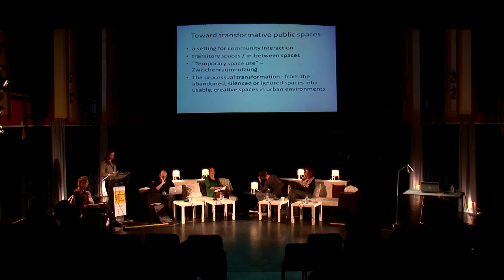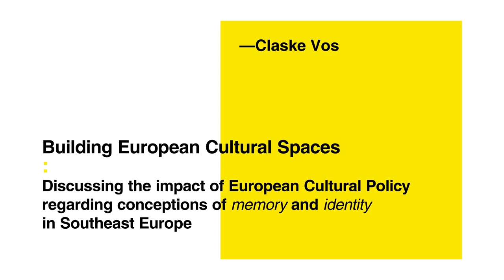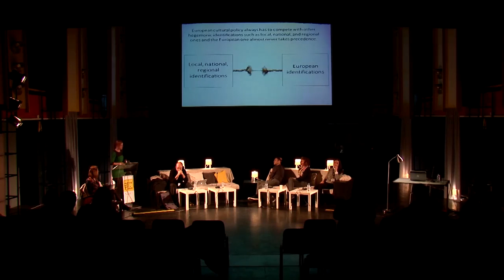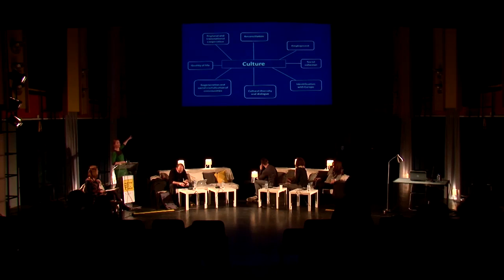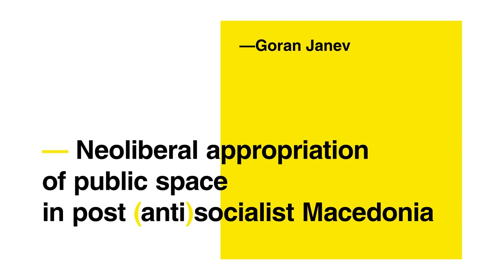Modelling Public Space(s) in Culture - Day 2 - session 3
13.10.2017 - THEME 2: Public Spaces and Their Dissonance – Using, Reusing or Abusing?
Moderator: Milica Božić Marojević
Participants:
Nataša Bodrožić, Motel Trogir;
Ljiljana Rogac Mijatovic, Conceiving Cartography of Public Space and Memory;
Claske Vos, Building European Cultural Spaces: Discussing the Impact of European Cultural Policy Regarding Conceptions of Memory and Identity in Southeast Europe:
Danilo Prnjat, Dodatno Dopunska Nastava / Houses of Culture Past and Future
Goran Janev, Neoliberal Appropriation of Public Space in Post(anti)socialist Macedonia

Conference is organized by Lokomotiva Centre for New Initiatives in Arts and Culture
in the frame of the project Dissonant (Co)Spaces - Imagining New Institutional Models and Practices

The project is supported by Balkan Arts and Culture Fund – BAC /BAC is supported by the Swiss Government through the Swiss Agency for Development and Cooperation and the European Cultural Foundation/ Ministry of Culture of Republic of Serbia and Ministry of Culture of Republic of Croatia.
The conference is also supported by CIVICA Mobilitas (within the project “Cultural Spaces for active citizens„Културни простори за активни граѓани“) and Friedrich Ebert Foundation in Skopje.